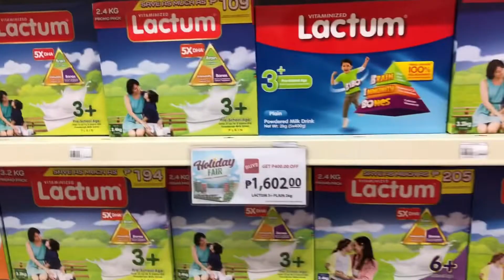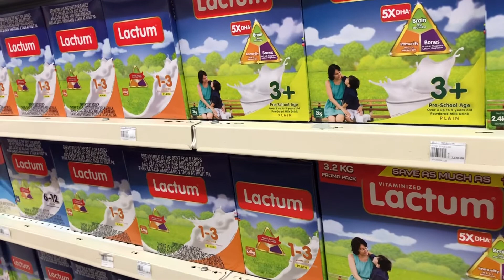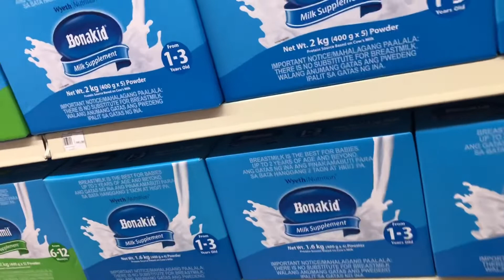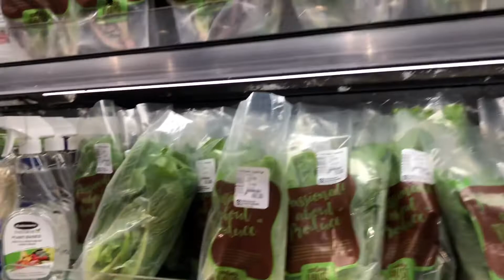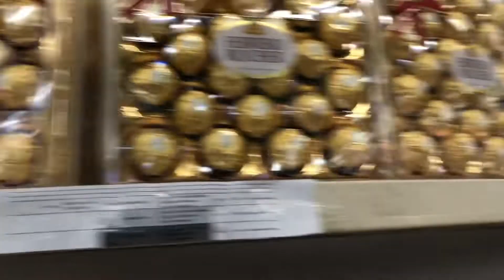Haul Grocery Shopping / Robinson Mall ||Banez family